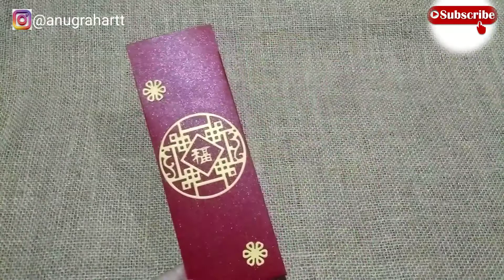Tutorial Membuat Amplop Imlek || DIY Amplop Imlek Panjang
Hai semuanya.

Cara membuat amplop imlek sangat mudah.

Tonton  terus videonya sampai selesai ya.

Yang beraneka ragam, lucu, unik dan tentunya sangat bermanfaat 😄

Terima Kasih.